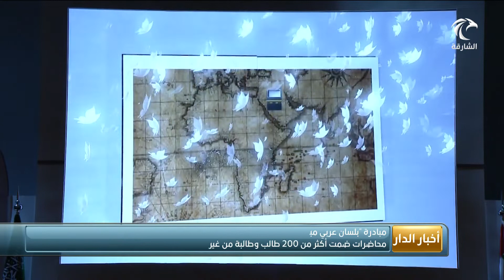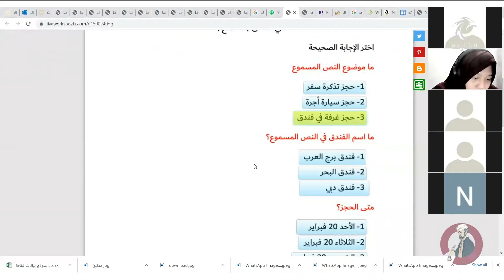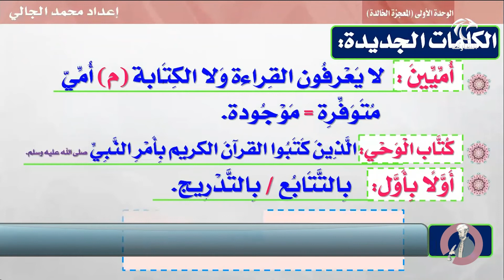محاضرات ضمت أكثر من 200 طالب وطالبة من غير العرب يمثلون أربعين دولة